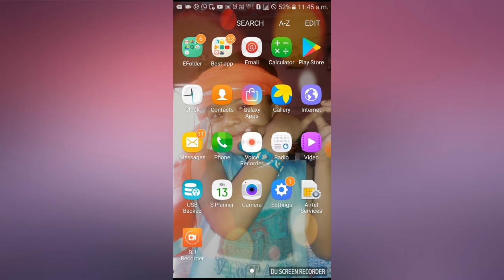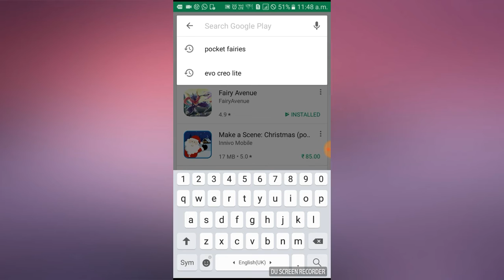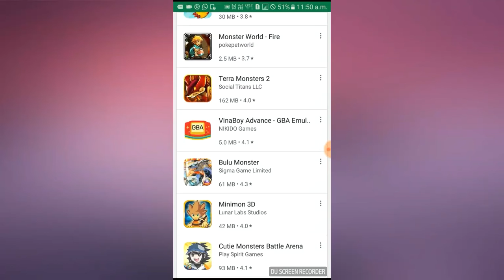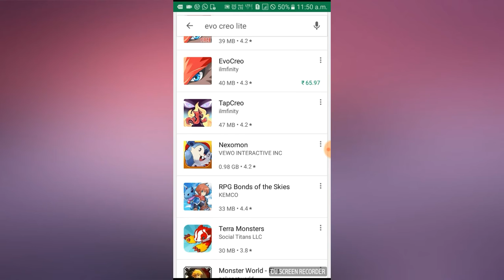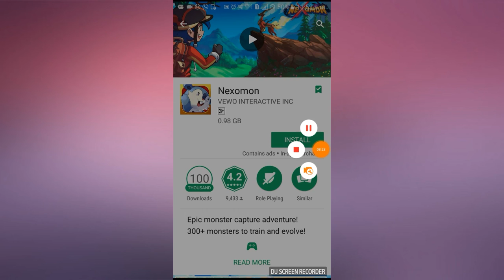TOP 3 INSANE GRAPHICS OF POKEMON GAME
I hope you like it so now i am aiming 100 likes i know you can do it.